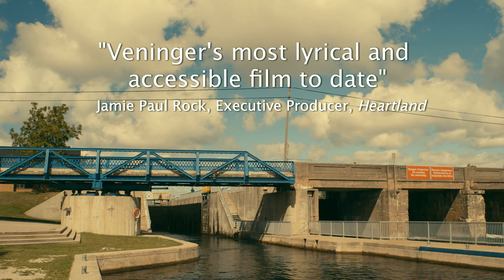PORCUPINE LAKE - Official International Trailer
A film by Ingrid Veninger

During a hot and hazy summertime in northern Ontario, 13-year-old Bea (Charlotte Salisbury) wants a best friend more than anything else, but when she meets boisterous Kate (Lucinda Armstrong Hall), she gets more than she imagined. A story of bravery, small-town summer love, and the secret world of girls.